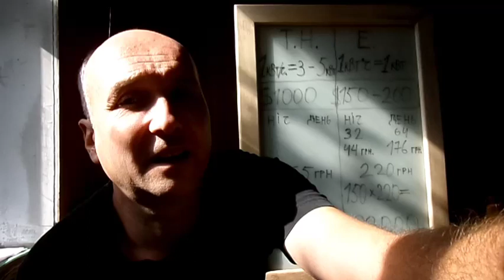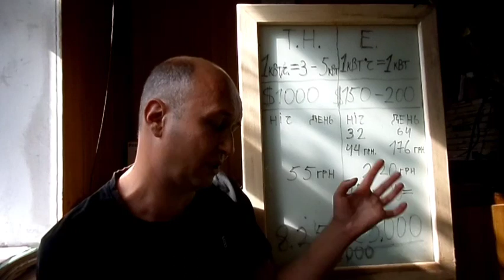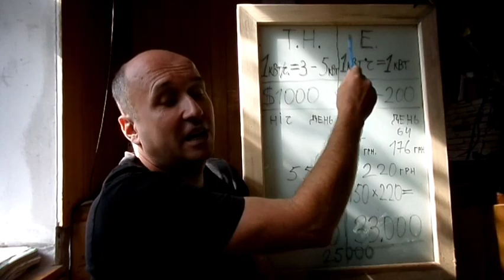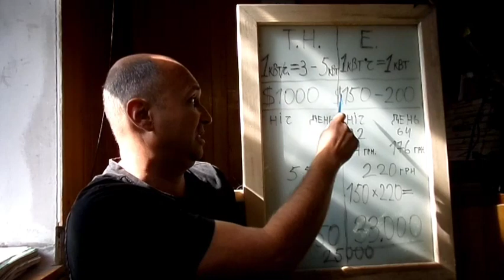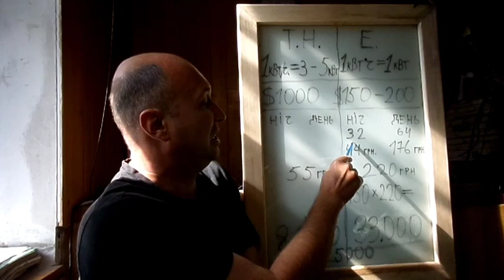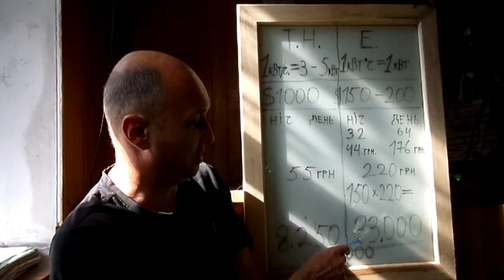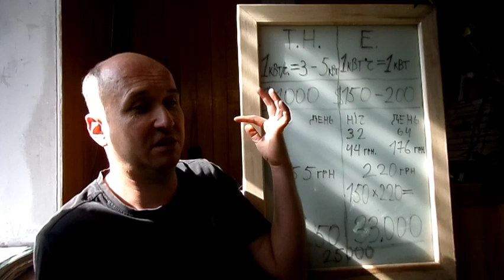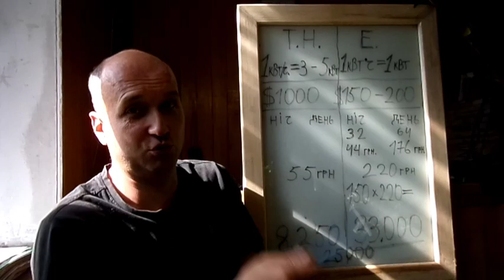Тепловий насос чи електроопалення? Усі розрахунки!